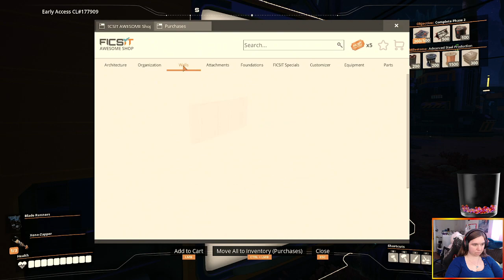Satisfactory April 10 2022 Part 2